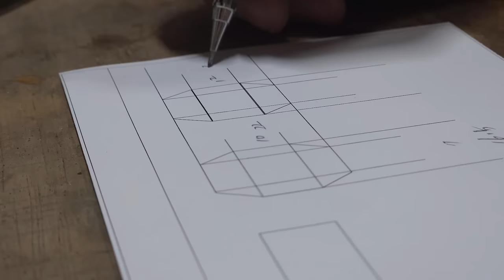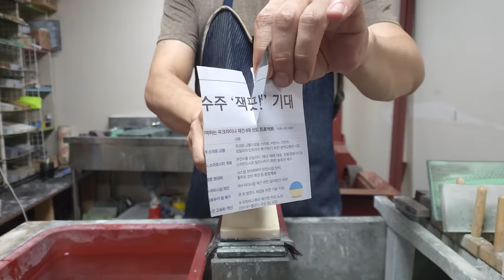100만원짜리 칼을 수리하는 과정.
혼야끼 야나기바의 수명이 다했네요. 영상에서는 칼 개조를 통해 좀 더 오랬동안 다시한번 함께 할 수 있도록 작업을 진행했습니다. 작업은 개조작업 연마작업 핸들제작 등이 영상으로 제작되었어요.